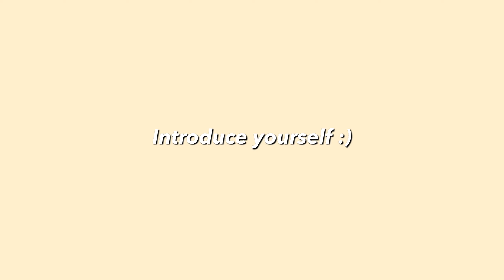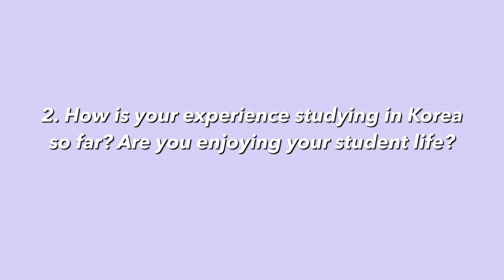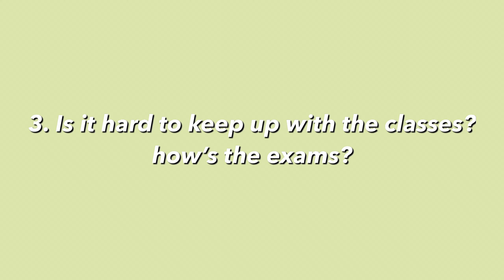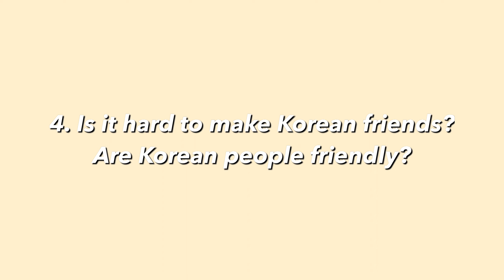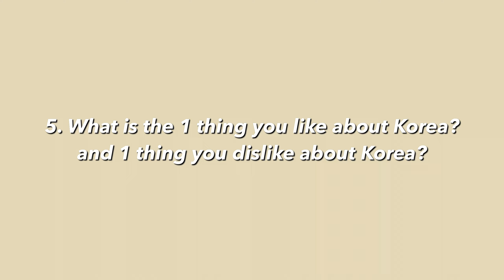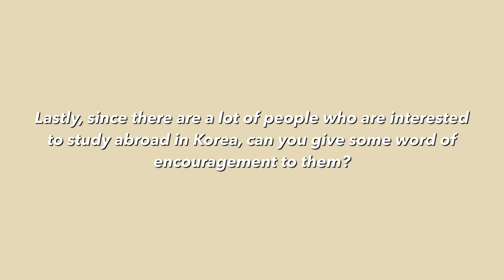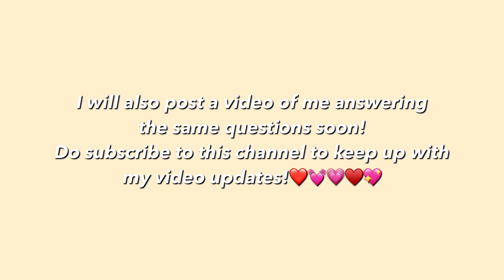Studying in Korea experience with international friends, are Korean people friendly?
Assalamualaikum and hi everyone! I’m back with another video and it’s a video of me interviewing my international friends from India, Indonesia, Vietnam, Kazakhstan and the United States about their experience studying abroad in Korea !

Questions:
1. Why did you choose Korea as your study abroad destination? 2:20
2. How is your experience studying in Korea so far? Are you enjoying your life here in Korea? 7:49
3. Is it hard to keep up with the classes in your university? How’s the exams? 13:15
4. Is it hard to make Korean friends? Are Korean people friendly? 18:59
5. What is the one thing that you like about Korea? How about dislike? 24:09
6. Word of encouragement to the people who wants to study in Korea :) 30:04